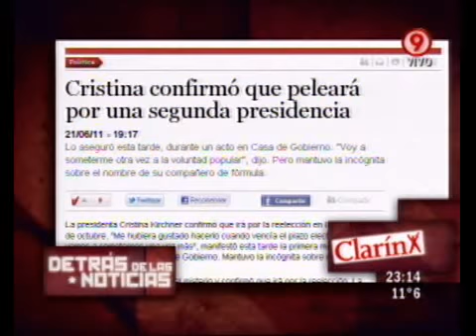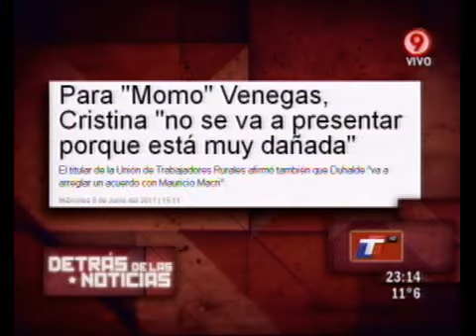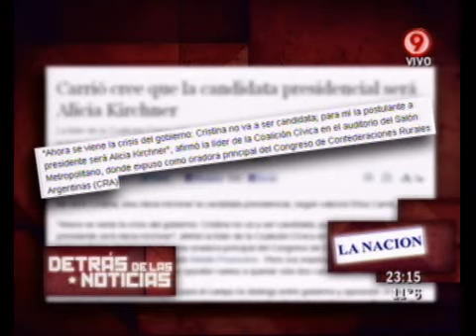Duro de Domar - Detrás de las noticias: La candidatura de Cristina 21-06-11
Duro de Domar - Sección: Detrás de las noticias: La candidatura de Cristina 21-06-11